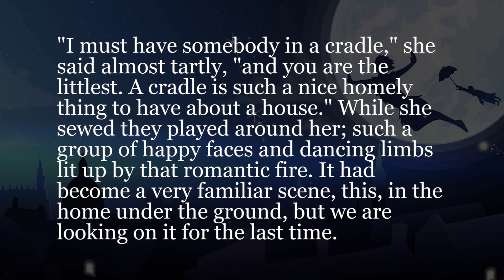365本シャドーイング ～1年毎日ピーターパン～174# [中級] -Shadowing